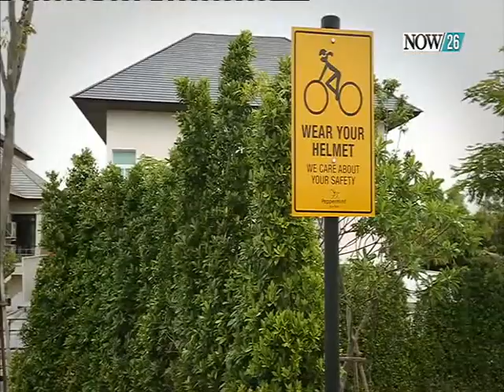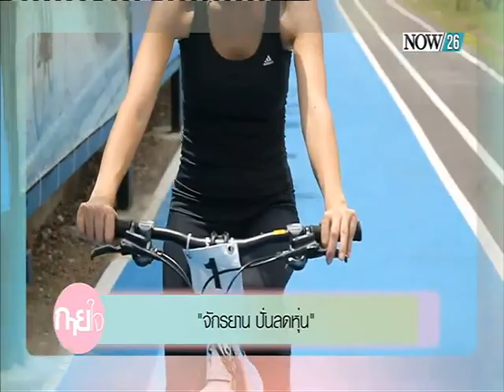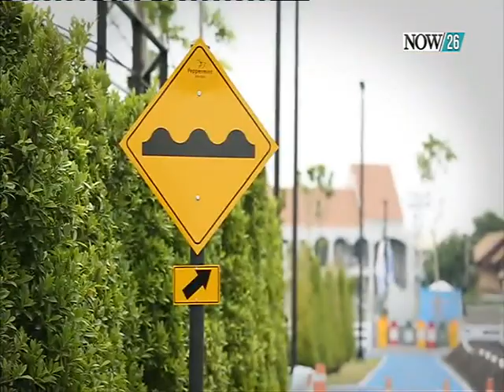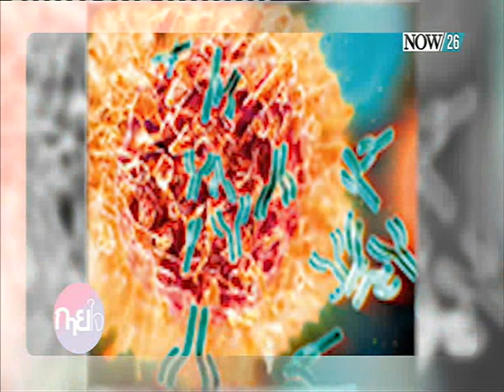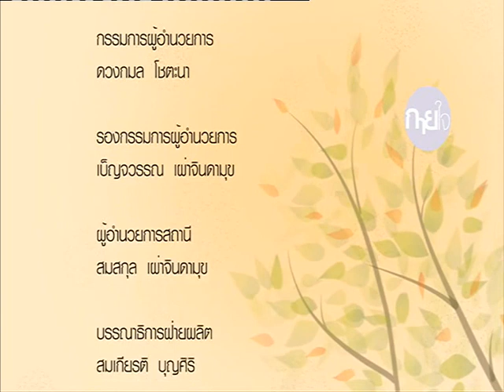จักรยาน ปั่นลดหุ่น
กายใจ : "ตุ๊ก" ชนกวนัน รักชีพ พาไปปั่นจักรยานเพื่อลดน้ำหนัก ลดหุ่นทั้งสัดส่วน  "NOW26" 9-8-58